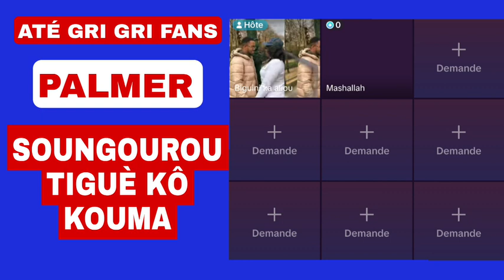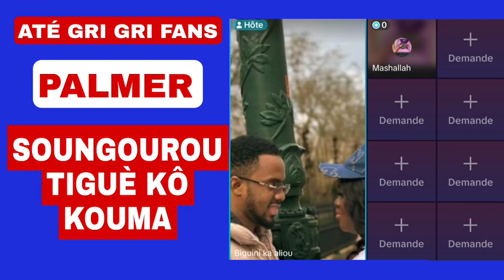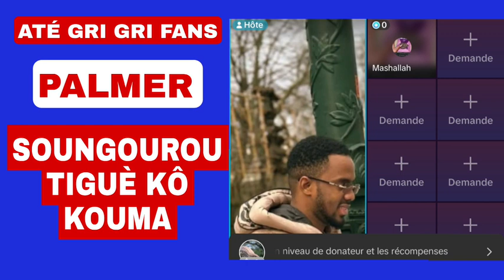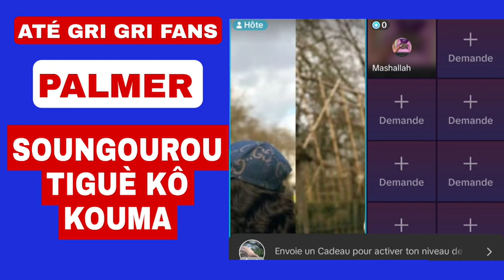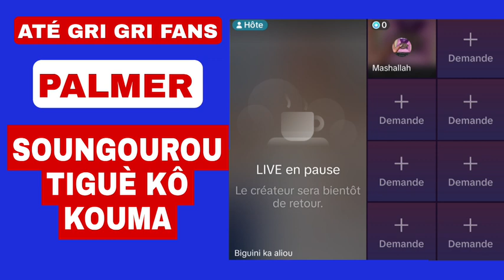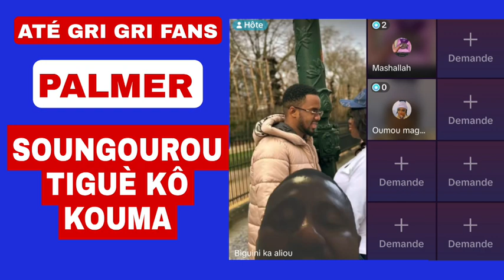BIGUINI KA PALMER KA SOUNGOUROU TIGUÈ KÔ KOUMA ATÉ GRI GRI FANS